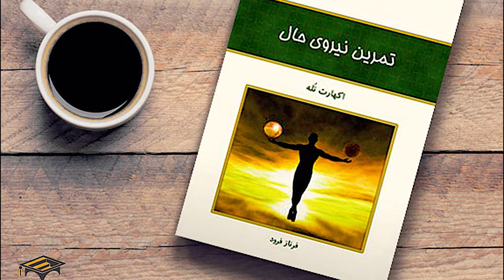اگر رابطه جنسی در جامعه اسلامی آزاد بشه چی میشه؟ Ali Farhang Mehr MehrTV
همه ادیان و اسلام رابطه جنسی رو ممنوع میکنن. آیا رابطه جنسی بد هست یا اینکه ممنوعیتش تاثیر منفی داره ؟ یا شاید هم مثبت؟ ما در این ویدیو این موضوع رو برسی کردیم.

Mysteries
علی فرهنگ مهر
میستریز